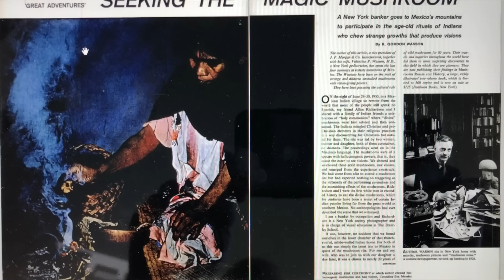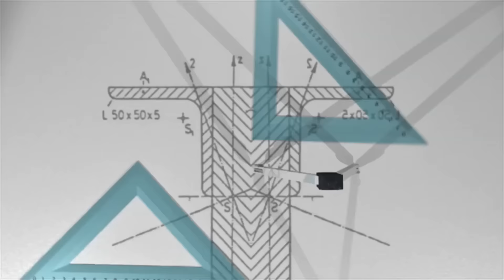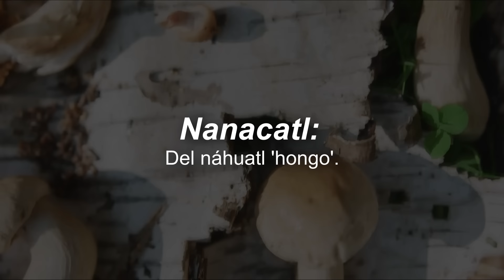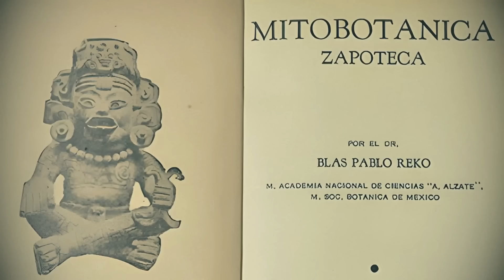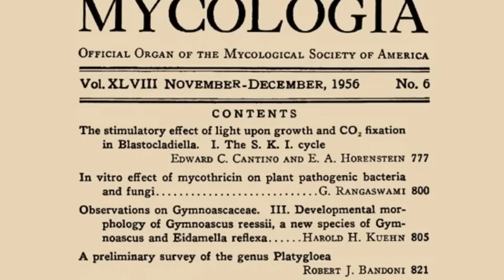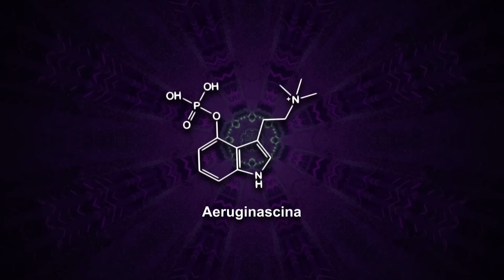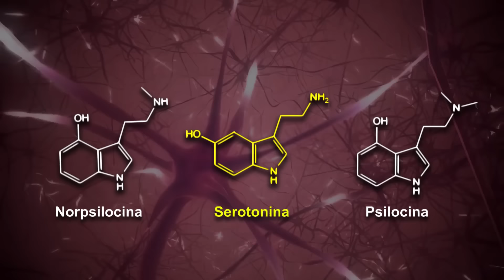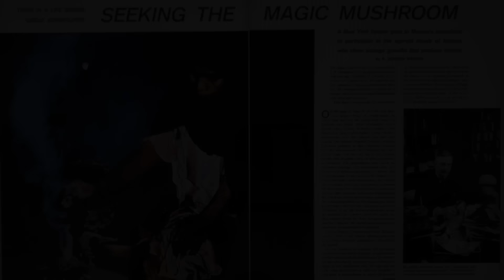HONGOS PSILOCYBE 🍄 Los Antibióticos del Espíritu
⌚ ÍNDICE:
0:00 Introducción
1:51 Origen de su consumo
2:52 Psilocybe en pinturas rupestres
3:51 Uso ceremonial de Teonanácatl
5:59 Etimología de Teonanácatl
7:13 Creación del género Psilocybe
8:14 La confusión entre Peyote y Teonanácatl
9:01 Primer artículo científico
10:57 La clasificación de Psilocybe cubensis
12:05 Los Wasson y María Sabina
13:36 Descubrimiento de la Psilocibina
15:39 Bioquímica
17:34 Neuroplasticidad
18:28 Uso terapéutico
19:38 ¿Por qué son ilegales?

REFERENCIAS:
Psilocibina estimula la neurogénesis: